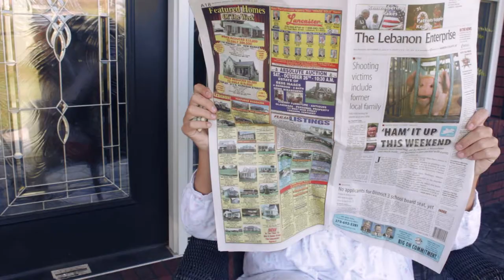Growing the Cash Crop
Editor: Allie Evans

Starring:
Alex Cox
Justin Overstreet

Stock Footage:
videvo.net